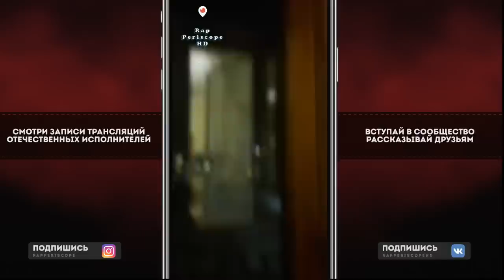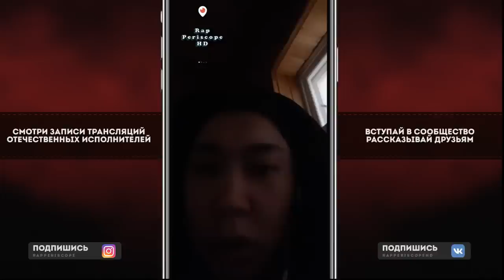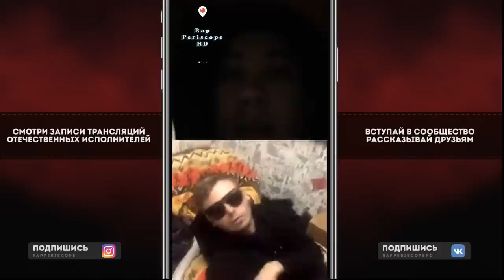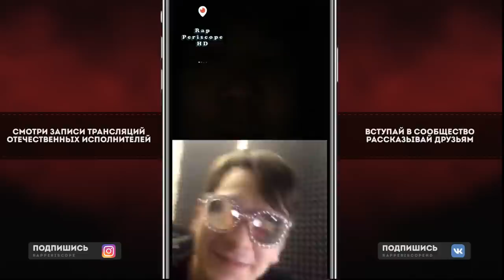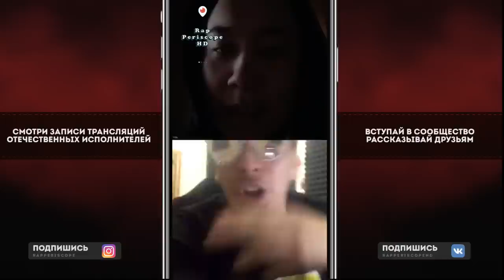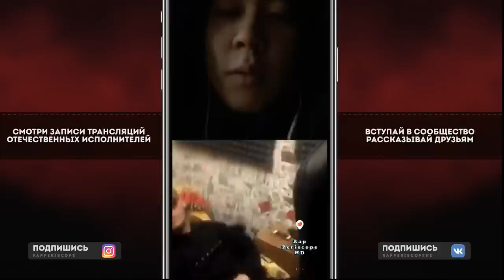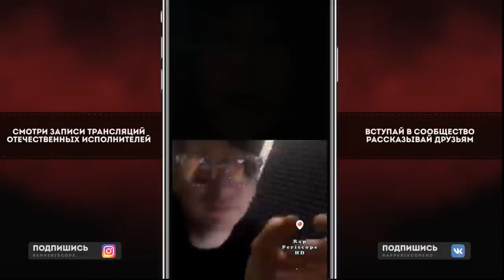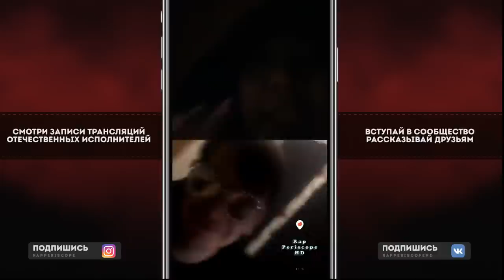Слава КПСС и Джиглипуф versus Halloween (Лига Гнойного Безупречный Фристайл #2)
Сотри свой новогодний подарок БОНУС по ссылке!
-periscope Oxxxymiron
-periscope баста
-periscope Kizaru
-periscope Schokk
-periscope Face
-periscope Kizaru